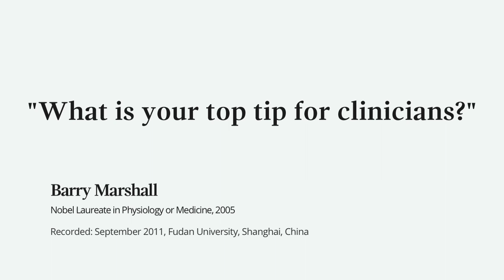"Always have a back-up plan" - Barry Marshall, Nobel Laureate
Nobel Laureate Barry Marshall answers the question 'What is your top tip for clinicians?'

Barry Marshall, awarded the 2005 Nobel Prize in Physiology or Medicine, visited Fudan University, Shanghai, and Peking University, Beijing, and the AstraZeneca China Research and Development Center as part of the Nobel Prize Inspiration Initiative.

for more insights from Nobel Laureates, or listen to the Nobel Prize Inspiration Initiative YouTube playlists for career advice